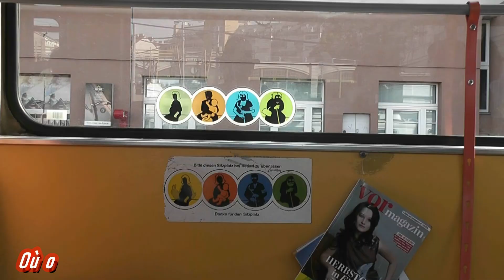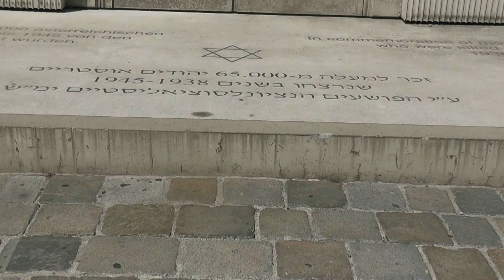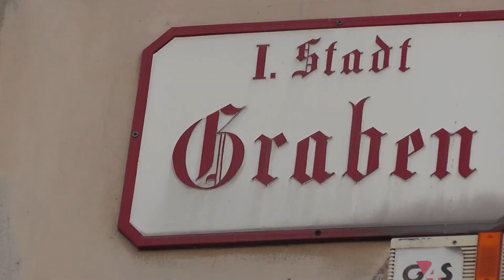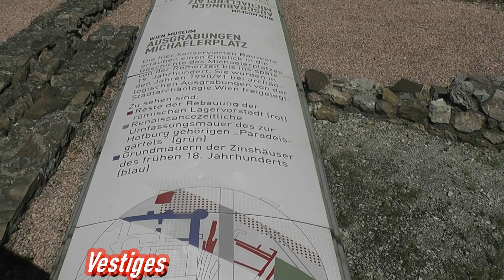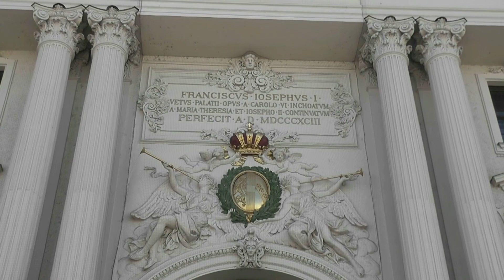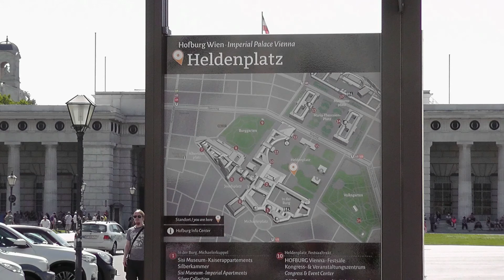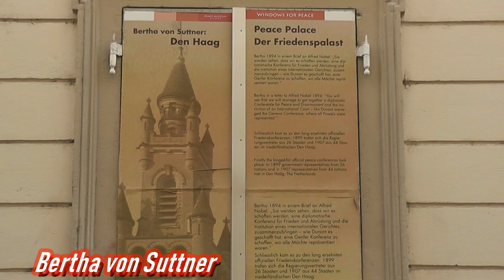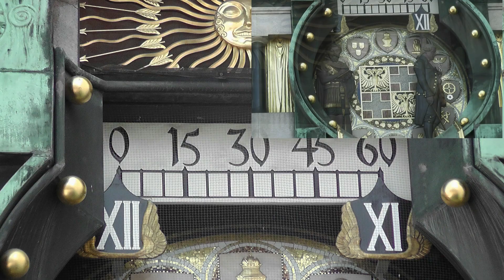Assomption à Vienne